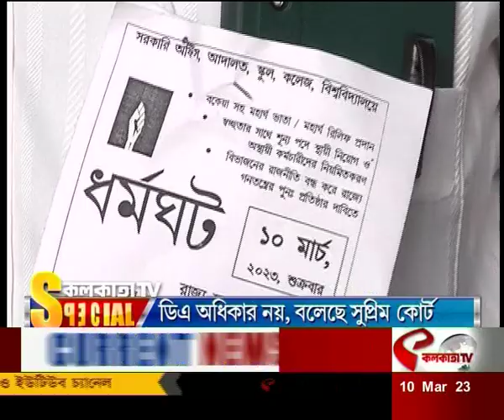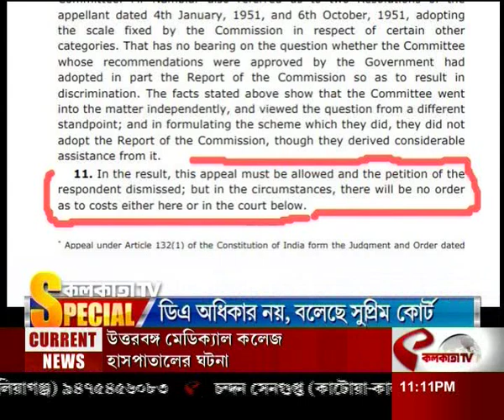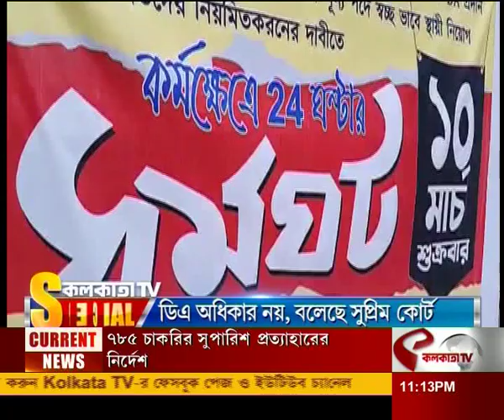Kolkata TV Special DA : ডিএ কি অধিকার? সুপ্রিম কোর্টের এই নির্দেশ অবশ্যই জেনে রাখুন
website link for this copy :
@Kolkata Tv